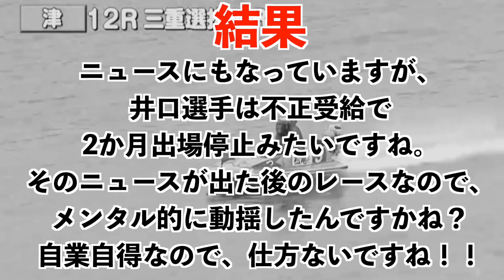給付金不正受給の井口佳典の出場停止前ラストレース！！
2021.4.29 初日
ボートレース津
スポーツニッポン賞競走
12R 三重選抜DR戦

1 井口佳典
2 新田雄史
3 松尾拓
4 荒川健太
5 豊田健士郎
6 岡祐臣

いいね👍